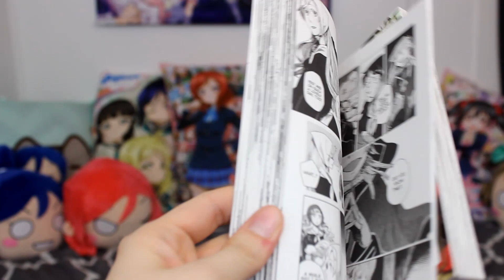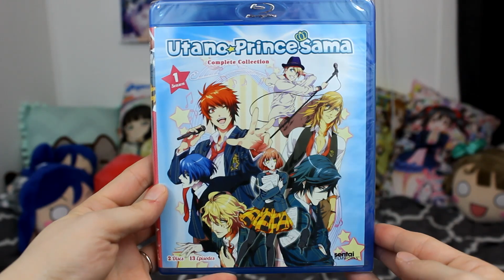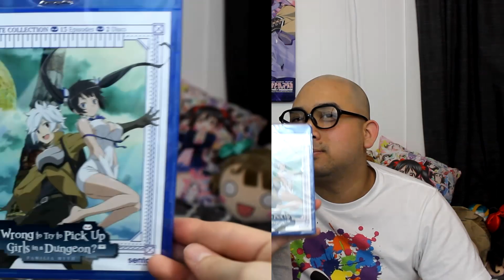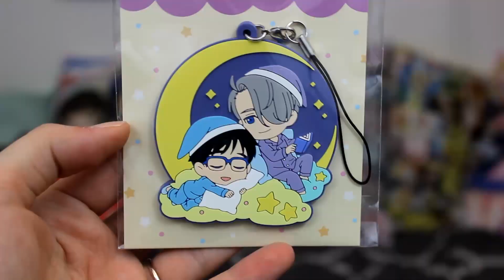Anime Figure Collective Haul 18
Our November and Black Friday Haul contained in one very late video. Plus why is our amiami box so large? Find out what's inside in our latest haul.